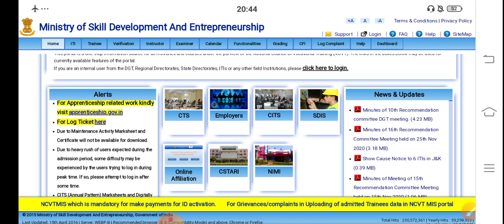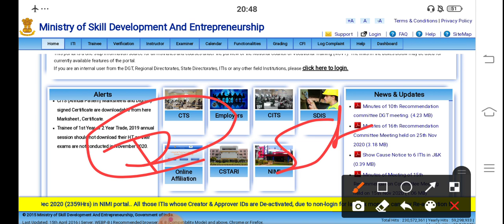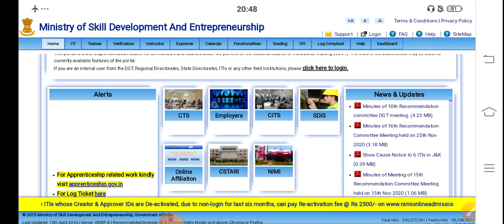ITI CBT exam 2020 latest update ITI exam kab hogi new update! ITI exam 2021 January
ITI exam new update2020
ITI 1st year exam date
ITI exam date 2nd year
ITI semester exam date 2021
ITI news update pal pal
It online exam
Trade theory online
सभी टेक्निकल भर्तियों की तैयारी के लिए नीचे लिंक को क्लिक करें जहां पर प्रेक्टिस सेट हल कराए जा रहे हो
JVVNL
NFC ISRO
 DMRC
DRDO
Uppcl tg2
Avvnl
Rvvnl
Lmrc
Ordinance factory